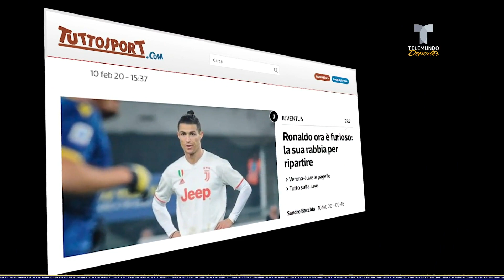El tremendo enfado de Cristiano Ronaldo | Telemundo Deportes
El luso está de dulce en lo individual y ya van 10 fechas marcando, pero en lo colectivo, al contrario, está enrabietado.